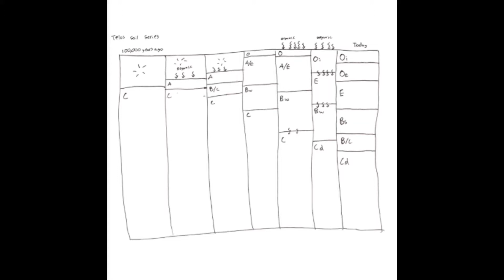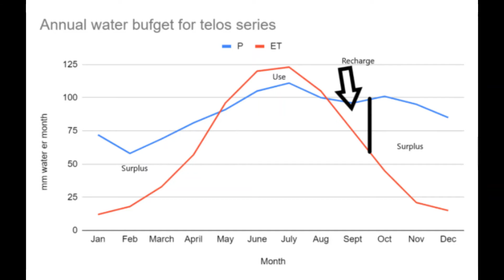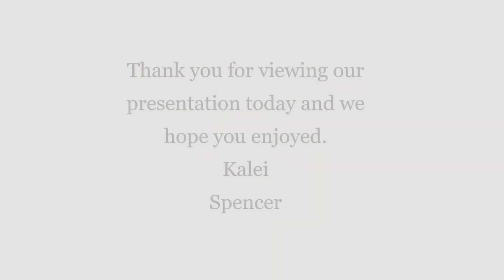Soils FSR3 Draft Video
Movie script (edit: this will be recorded as a voiceover for the final video)
Scene 1: Telos Series Evolution
The Telos soil series has been evoling over the past 100,000 years into 6 distinct horizons. The key changes that occured over this time was the addition of organic matter. It has been this constant addition of organic matter from plants and animals with plenty of extra water that has turned the parent material into the Telos soil series. Today the soil is charachterized by two O horizons which have deposited much of the nutrients into the horizons below.
Scene 2:  Ashworth Series Evolution
The timespan for the Ashworth series is unknown; however, it is known what its parent materials are. The first one being glacial outwash and later on in its development, volcanic ash. The glacial outwash brought in the first sediments that began this profile, which small plants likely took over. After some time, a nearby volcano went off and covered the top soil in ash. The ash in the soil made it more fertile than before and this time a forest started to form here. The decaying leaf litter provides plenty of nutrients for the trees and understory plants.
Scene 3: PAW diffrences
The Telos soil series has so much water in it year round that it is just shy of being considered a bog or swamp. The regular costal precipitation and high water table means that water is not a limiting factor for plant growth.
By comparison the Ashworth series is more standard when it comes to plant avalible water. With low summer precipitation and high evapotranisiration the ashworth series spends much of its wetter months recharging the water lost during the summer.  For plants water, is not always avalible year-round like the Telos series.
Scene 4: Plant and animal diffrences
Telos: Moose, white-tailed deer, moose, black bears, bobcat, coyotes, red fox, fisher, otter, mink, marten, weasel, beavers, porcupine, and snowshoe hare.
  Balsom Fir, Jack pine, sweet gale, Myrica gale, water lilies,
Ashworth: Grizzly bears, wolves, white-tailed deer, beavers, elk, coyote, bighorn sheep
   Lodgepole pines, Douglas firs, Engelmann spruce, twinflower, beargrass, dwarf huckleberry, morel mushrooms
Scene 5: Flooding/Drought resistance
The species that live on the telos series are accustomed to regular flooding and have addapted to an abundance of water however if a prolonged drought were to occur in the region the species that live there would be incapable of addapting quick enough considering how much water they typically have avalible.
Since the Ashworth series goes through a regualr period every summer where evapotranspiration is much higher than the precipitation  the plants and wildlife is acclimated to regualr periods where water is less common. However it is unlikley for the ashworth series to go into drought every year so prolonged periods of drought would most likley be detrimental to the species living upon it.
Scene 6: Outro/roll credits
Thankyou for viewing our presentation today and we hope you enjoyed.
Kalei
Spencer